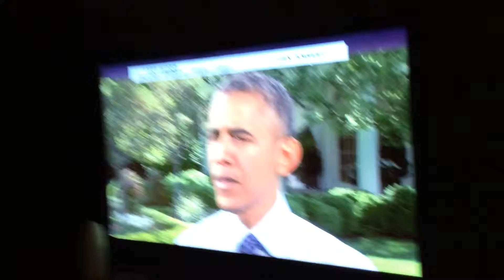Obama's Fun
We recorded Obama on TV.